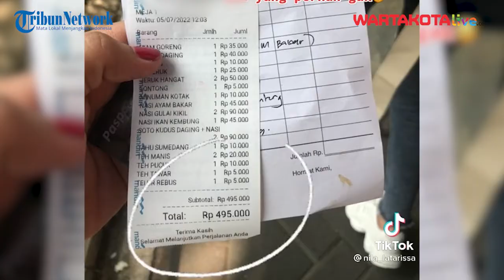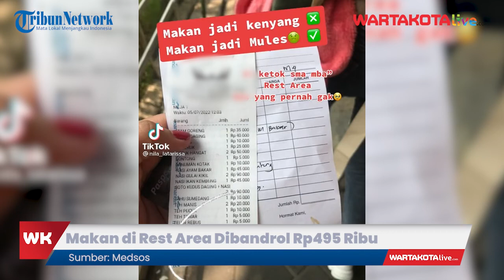Viral! Makan di Rest Area Dibandrol Rp495 Ribu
"Semahal itukah makan di rest area, mending makan Solaria yang udah ketauan ada nama dan harganya," tulis akun @Nilalatarissa.

Wanita bernama Nila ini mengungkapkan usai makan bukan kenyang yang dirasakan, namun mulas melihat harga yang diketok dengan pelayan di rest area tersebut.